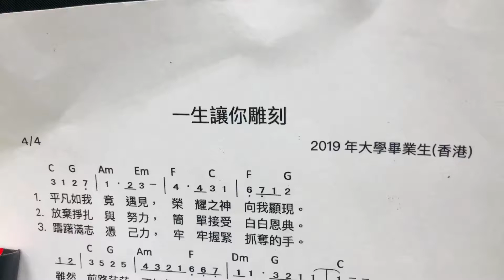一生讓你雕刻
2019/12/22
台北市召會十九會所
台大學生中心
大學一區
主日聚會